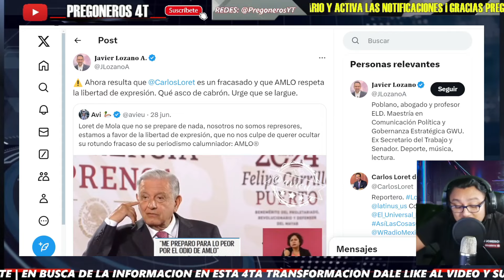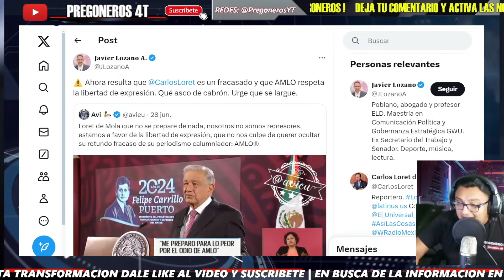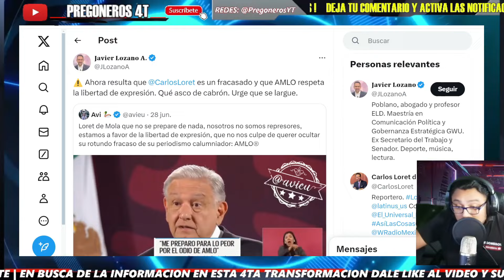¡SE DESVIVE POR LORET! JAVIER LOZANO SALE EN SU DEFENSA!